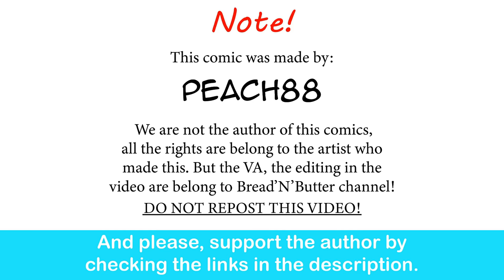Future Bully Girlfriend: Workout Reward| PeaCh88 comic dub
I want that reward too...